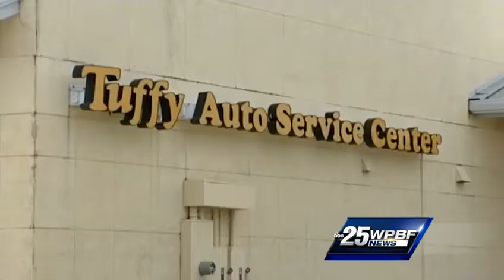Police search for gun store customer accused of robbery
Police in Port St. Lucie are searching for a gun store customer who is accused of robbing an auto parts deliveryman.